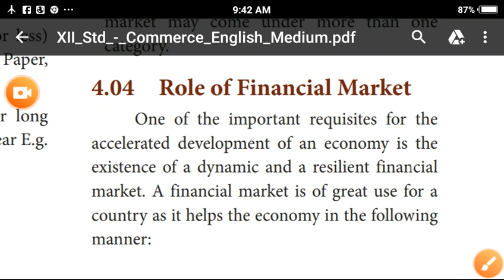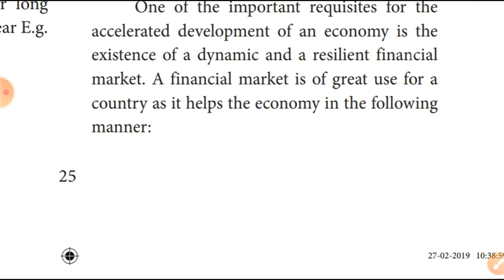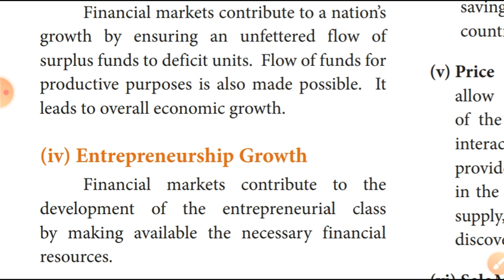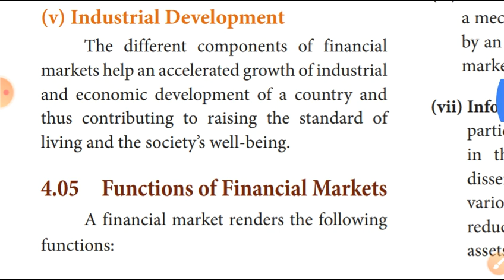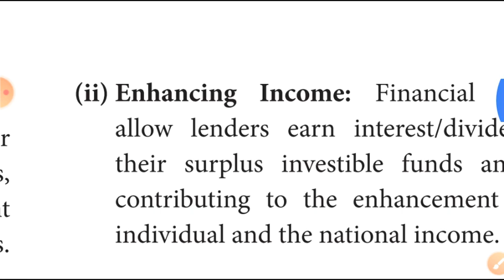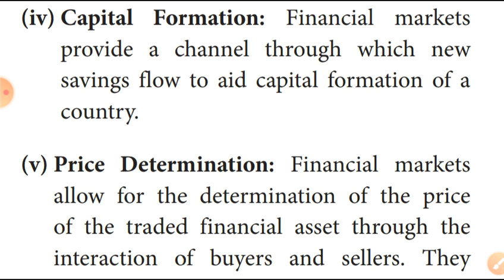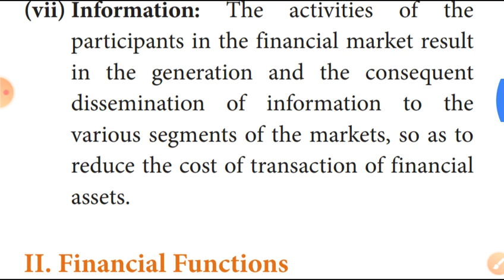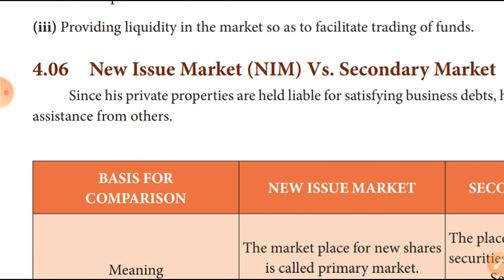XII STD - COMMERCE - INTRODUCTION TO FINANCIAL MARKET - ROLE - FUNCTIONS OF FINANCIAL MARKETS